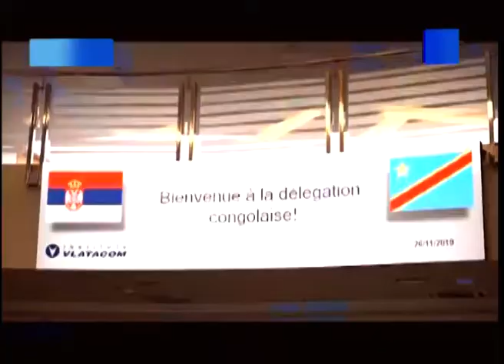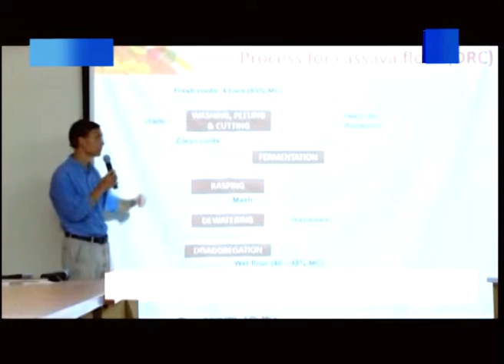FELIX TSHISEKEDI gagne son pari à KIGALI et au KENYA